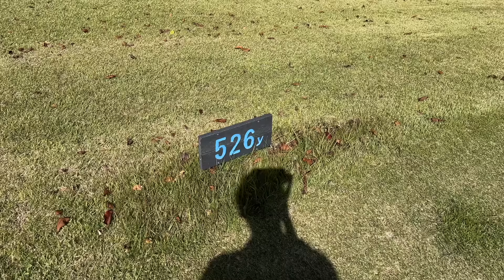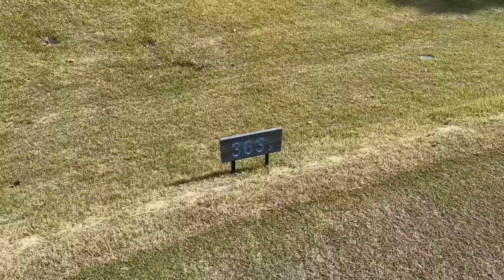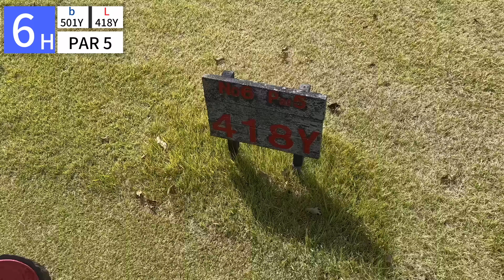【ゴルフラウンド】西畑師匠がカメラマンの粘りに動揺？？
みなさん今回はGOLFBUDDYさんからプレゼントがございます！
今回紹介した距離計を抽選で2名様にプレゼントいたします！

応募方法は
・動画の感想コメント

たったこれだけ！
是非太っ腹のプレゼントご応募ください🙌

aim L12 最大35％割引
aim W12、aim QUANTUM 11月24日限定 20％割引！
GB LASER atom :
持ち運びに便利なGOLFBUDDYの驚異的なゼロセカンドテクノロジー（ZST）を体感しましょう。
ミニマルな84×57×31mmサイズとわずか125gの軽量で、いつでもどこでも便利にお使いいただけます。
ゴルフ距離計距離、高さ、バッテリー残量など、すべての情報を簡単に確認できます。

詳細・ご購入はこちら：
プロモーションコード：Z3JWOPVF

撮影協力
宮城蔵王カントリークラブ様

ゴルフのティーチングしております⛳️
📍仙台市・泉ビレジゴルフガーデンになります
（ご予約はDMまたは直接練習場にお電話下さい）
出張は宇都宮までとなります。

経歴
東北高校卒業
・宮城テレビ杯2度出場
・日本女子オープン出場
紫カントリークラブ研修生
ツアープロ2年間（ステップアップツアーメイン、レギュラー数本）
ライザップゴルフ入社（ティーチング）
現在　個人でレッスンなどで活動中！

出演
西畑
声
荒尾
編集企画
荒尾